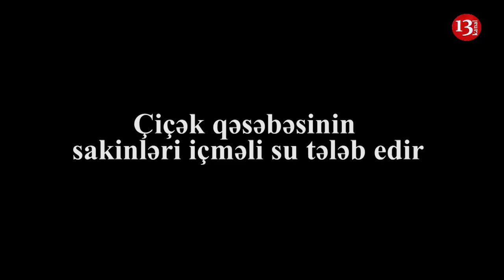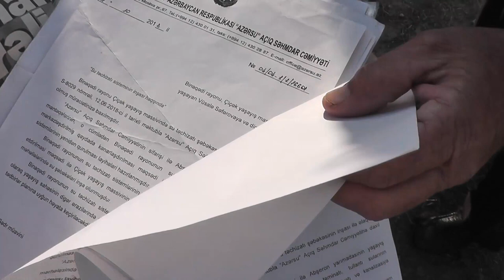"35 manata MAŞINLA SU ALIRIQ, Hansı əsrdə yaşayırıq ki, bu vəziyyətdəyik?"-Susuz qalan sakinlər